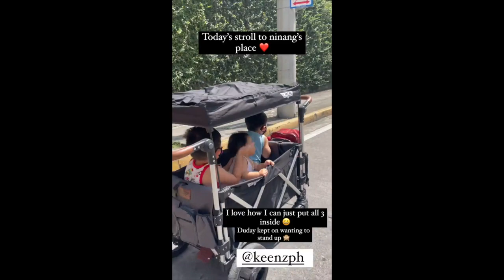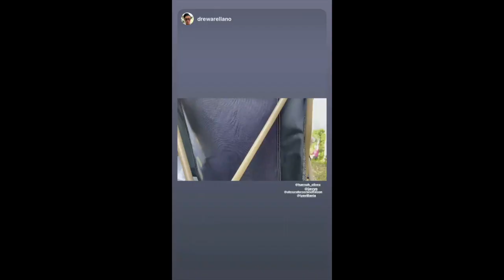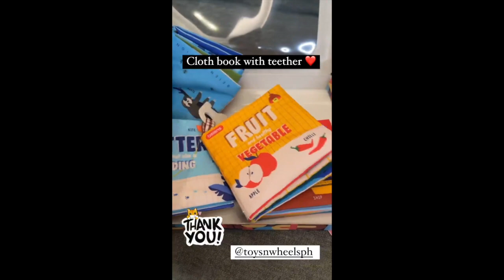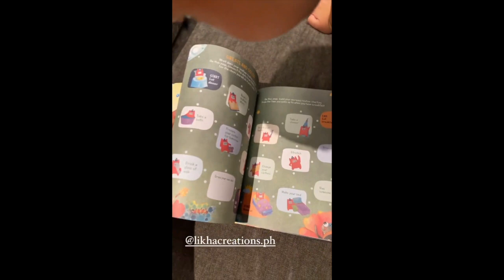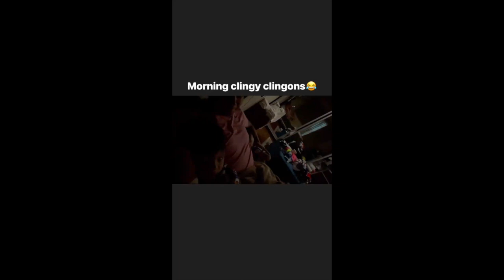IYA VILLANA AND DREW ARELLANO HAPPY BONDING WITH KIDS//